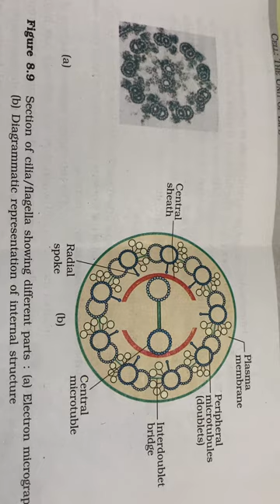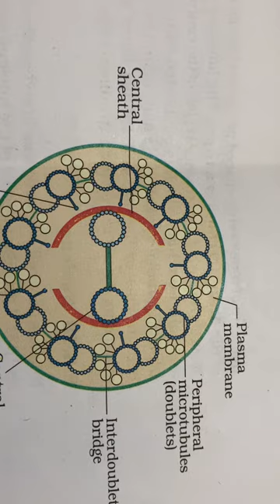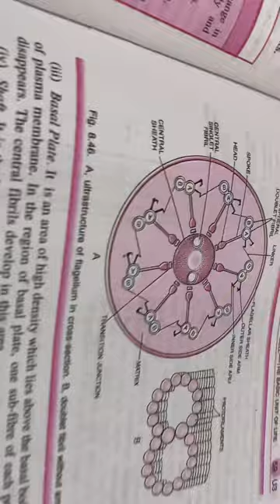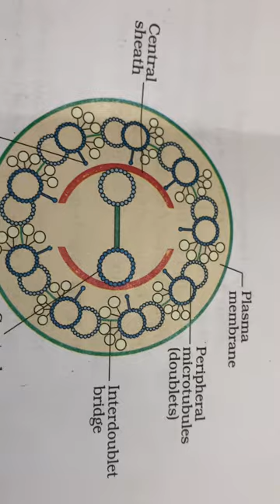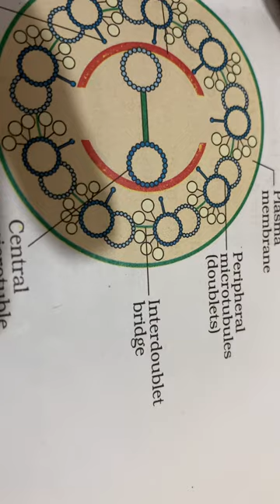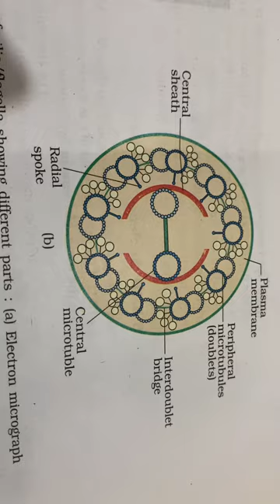Cilia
Flagella and cilia